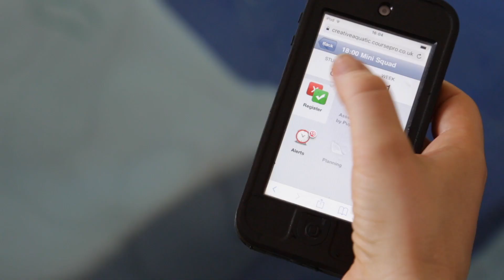CoursePro is here!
Our lead product is taking the market by storm!